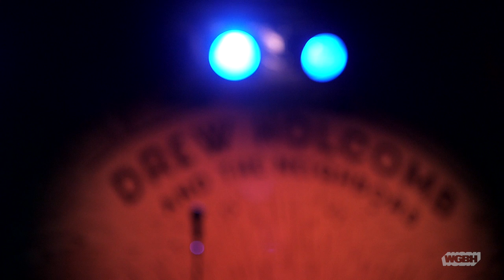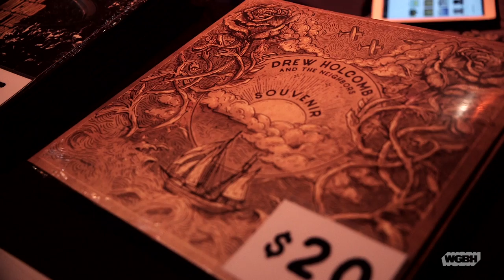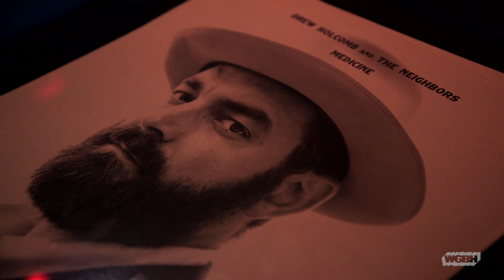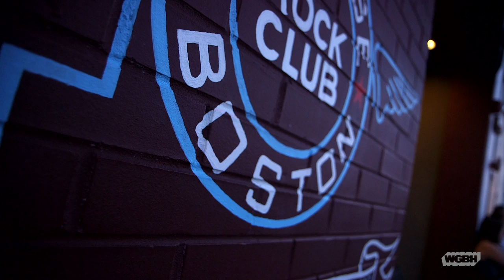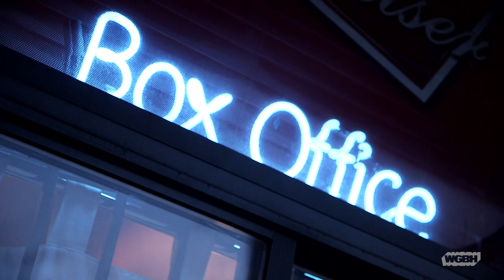Drew Holcomb & The Neighbors — Live at Paradise Rock Club (Full Set)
May 19, 2017 – (Full Set) Drew Holcomb and The Neighbors live at the legendary Paradise Rock Club in Boston, MA. Drew sat down with us before the show to talk about the stories behind some of his favorite songs, what he likes to do for fun, and when he knows a song is done.

Setlist:
Fight for Love 0:43
Another Man’s Shoes 3:45
New Year 8:48
Live Forever 16:03
Mama’s Sunshine, Daddy’s Rain 22:42
American Beauty 27:20
Sometimes 31:43
I Like to Be With Me When I’m With You 39:48
Nothing Like a Woman 44:38
Wild World 49:57
Postcard Memories 55:23
Tennessee 1:02:40
What Would I Do Without You 1:07:46
The Morning Song / Fire and Dynamite 1:13:25
Shine Like Lightning 1:22:03
Make You Feel My Love (Dylan Cover) / The Wine We Drink (coming soon)
Here We Go 1:27:20

Drew Holcomb
Nathan Dugger
Rich Brinsfield
Jonathan Womble
Grant Pittman

Video Credits:
Greg Shea – Producer/Director/Camera/Editor
Kegan Harrington – Producer/Music Supervisor
Joel Watts – Recorded & Mixed by
Jess Barnthouse – Camera
Hannah Bates – Camera
Mike Kligerman – Camera